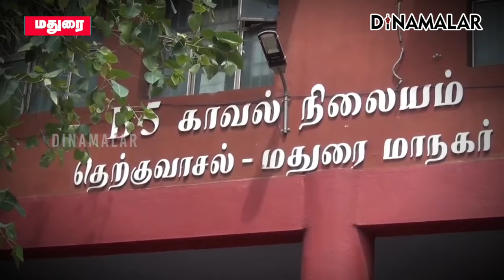₹ 10,000 கோடி வியாபாரம் எனக்கூறி பலரிடம் பண மோசடி | ₹ 18 Lakh fraud | case againts DMK executive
₹ 10,000 கோடி வியாபாரம் எனக்கூறி பலரிடம் பண மோசடி | ₹ 18 Lakh fraud | case againts DMK executive, women | Madurai

மதுரை தெற்குவாசல் பகுதியை சேர்ந்தவர் தெய்வேந்திரன். பர்னிச்சர் கடை நடத்தி வருகிறார். அருகில் ரியல் எஸ்டேட் நிறுவனத்தில் பணிபுரிந்த கிருஷ்ணாபுரம் காலனி பகுதியை சேர்ந்த கலைச்செல்வி என்ற பெண்ணிடம் தெய்வேந்திரன் சிலம்பம் மற்றும் யோகா கற்றார்.

அப்போது திருவள்ளூர் மாவட்ட திமுக பிரதிநிதி முகமது ரஃபி என்பவர் வெளிநாட்டில் 10,000 கோடி மதிப்பிலான இரிடியம்  கலசத்தை விற்பனை செய்துள்ளார்.

அந்த பணத்தை இந்தியாவில் பெறுவதற்கு அதிகளவிற்கு செலவு இருப்பதால் நாம் முதலீடு செய்தால் பல கோடி ரூபாய் லாபம் கிடைக்கும் என அடிக்கடி தெய்வேந்திரனிடம் கலைச்செல்வி ஆசை வார்த்தை கூறி வந்தார்.

இதை நம்பிய தெய்வேந்திரன் பணம் கொடுக்க ஒப்புக் கொண்டார். சில மாதங்களுக்கு முன்பு முகமது ரஃபி மதுரையில் கலைச்செல்வி வீட்டிற்கு வந்தார்.

அப்போது முகமது ரஃபியிடம் 3 லட்சம் ரூபாயை கலைச்செல்வி மூலம் தெய்வேந்திரன் கொடுத்தார். சில நாட்கள் பிறகு மீண்டும் தெய்வேந்திரனை தொடர்பு கொண்டு ரஃபி பணம் கேட்டார்.

இதையடுத்து ஆன்லைனில் கலைச்செல்வி மூலம்  2 லட்சம் ரூபாயை தெய்வேந்திரன் அனுப்பினார். அதைத் தொடர்ந்து சென்னையில் இரிடியம் தொடர்பான மீட்டிங்கை ரஃபி நடத்தினார்.

அதில் தெய்வேந்திரன் உட்பட தமிழகம் முழுவதிலும் இருந்து ஏராளமானோர் கலந்து கொண்டனர். அவர்களிடம் ஆதார், கைரேகை உள்ளிட்ட ஆவணங்களை ரஃபி பெற்றுக் கொண்டார்.

இன்னும் சில நாட்களில் அனைவரும் மும்பை சென்று அங்கு ஒவ்வொருவரும் கோடிக்கணக்கான பணத்தை பெற்றுக்கொள்ளலாம் என ரஃபி ஆசை வார்த்தை கூறி நம்ப வைத்தார்.

மீட்டிங் முடிந்த பின் இருடிய கலச விற்பனையில் கிடைத்த லாபத்தொகை  முதற்கட்டமாக 20 கோடி ரூபாய் தயாராக இருக்கிறது எனக்கூறி தெய்வேந்திரனிடம் மேலும் 5 லட்சம் ரூபாய் ரஃபி பெற்றார்.

இப்படி பல சந்தர்ப்பங்களில் தெய்வேந்திரனிடம் இருந்து 18 லட்சம் ரூபாய் வரை ரஃபி பெற்றார். எனினும் ரஃபி சொன்னது போல் லாபத்தொகை கைக்கு வரவில்லை.

இதையடுத்து 18 லட்சம் ரூபாயை தரும்படி ரஃபியிடம் தெய்வேந்திரன் கேட்டபோது பிரதமர் மற்றும் நிதியமைச்சர் அலுவலகத்தில் இருந்து அப்ருவல் வந்தவுடன் பணம் தருவதாக கூறினார்.